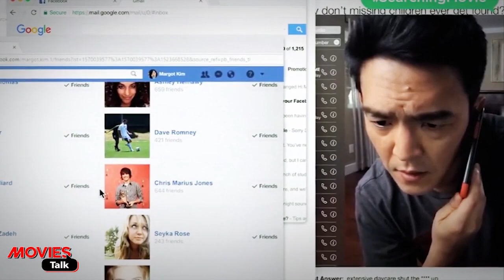18 Movies Updates [Explained In Hindi]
Hello friends aaj hum baat karne wale hai 18 movies ke updates ke bare me tp kya hai woh chaliye dekhte hai